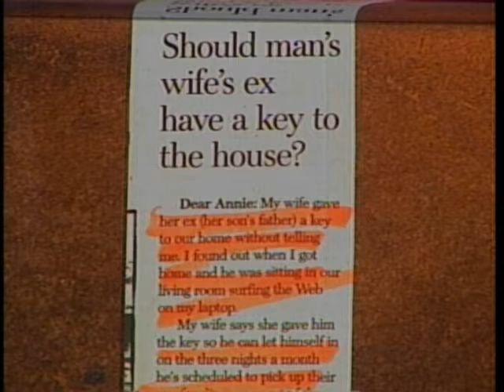Joseph Scott, Rick Mould, Danny Vinson, Strange Waves 9 18 15